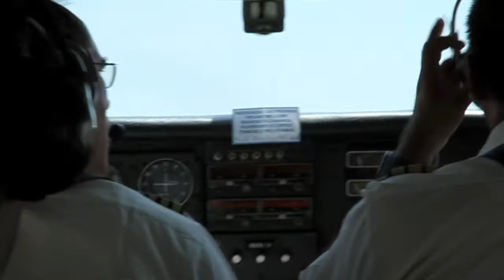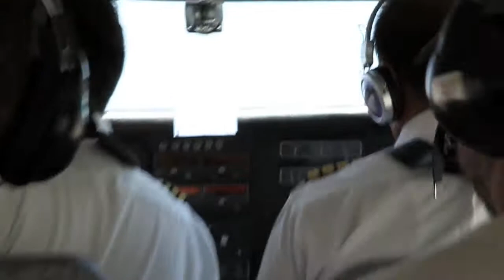Taking off. Maria Reiche Airport (Nazca, Perú)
Cessna taking off from Maria Reiche Airport in Nazca, Perú.